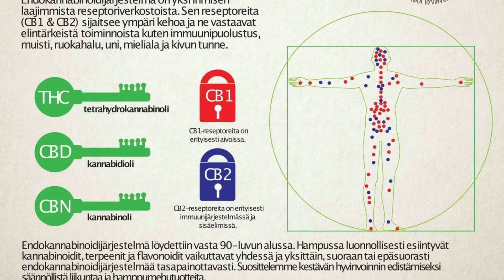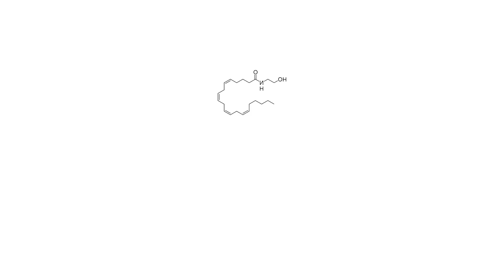Anandamidi - Sisäinen Kannabinoidimme - Endokannabinoidijärjestelmä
Tässä lyhyt info video sisäisestä kannabinoidistamme Anandamidista ja sen funktiosta ihmisen elämässä ja hyvinvoinnissa.

Jos tykkäsit ni muista painaa sitä tykkään nabbulaa ja tilaa samalla hamppumaan youtube-kanava. Sinun tuki on tärkeetä kotimaiselle hampputeollisuudelle. Anna ihmeessä myös palautetta ja kerro mistä aiheista haluaisit kuulla enemmän videoilla, eiks je?

Hamppumaa on yhteiskunnallinen yritys, jossa käytetään valtaosa voitoista ekologisen ja yhteiskunnallisen hyvän edistämiseen.

Me Hamppumaalla uskomme, että hampun viljely, entistä parempien hampputuotteiden kehittäminen ja tiedon levittäminen hampun hyödyistä mahdollistaa sekä luonnon että ihmisten siirtymisen kestävämpään hyvinvointiin.

Uskomme kestävän hyvinvoinnin syntyvän monista pienistä arjen ratkaisuista ja asenteista. Siksi jokaisessa hetkessä valitsemme kunnioittaa ja kuunnella sekä ihmisten että luonnon tarpeita. Työskentelemme dynaamisesti, inspiroituneesti ja valtavalla rakkaudella asiaamme kohtaan. Kannustava yhteisöllisyys on meille tärkeää ja unelmoimme kokonaisvaltaisesti kestävästä hyvinvointikulttuurista.